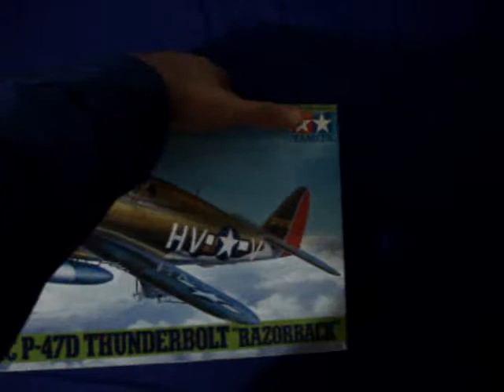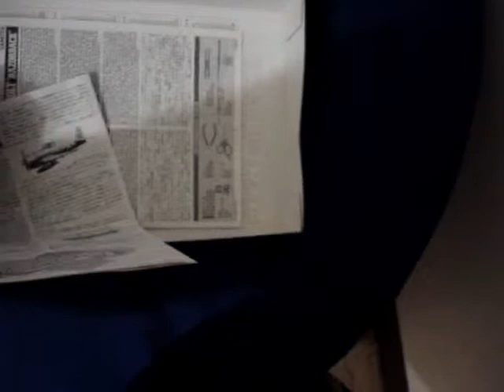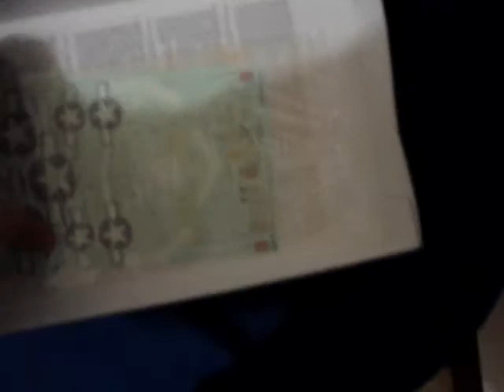Republic P-47D Thunderbolt Razor Back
This is My Kits Review of the Tamiya 1/48 Republic P-47D Razor Back
from hobbylink japan